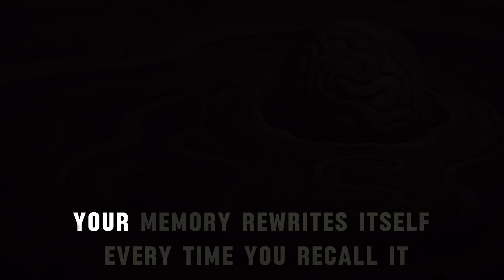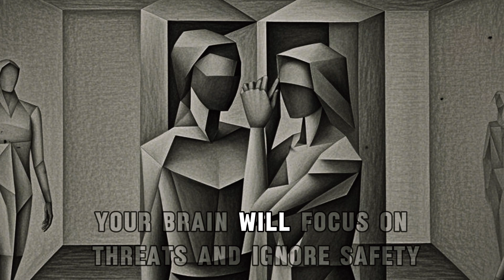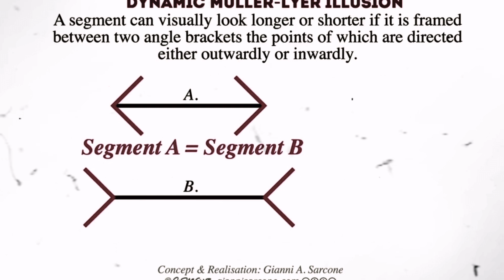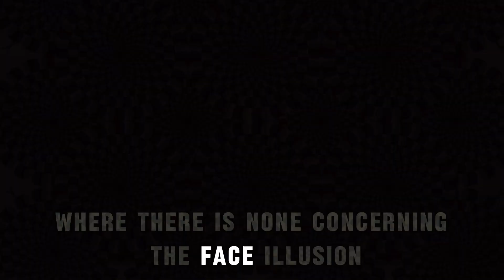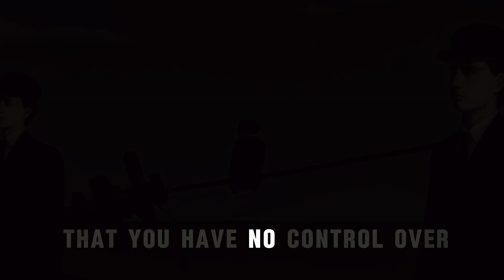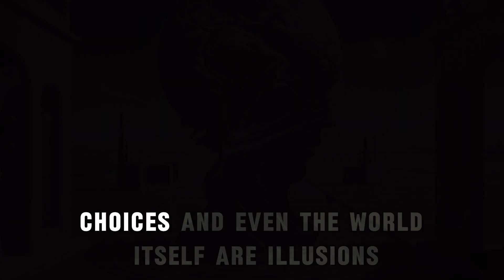Your Brain is Lying to You Every Second – The Science of Reality Distortion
What if everything you see, hear, and believe… is a lie?

Science shows that your brain doesn’t show you reality—it constructs it. Your memories aren’t recordings; they are rewritten every time you recall them. Your decisions happen before you’re aware of them. And reality itself? It might be nothing more than a controlled hallucination.

🎯 CHAPITRES:
00:00 Intro
02:44 The Science of Mental Construction
06:04 Optical Illusions
09:24 The Mandela Effect – How Your Brain Fabricates False Memories
12:22 The Illusion of Free Will
16:00 The Illusion of Reality – Is Anything Truly Real?

This video will challenge everything you think you know about reality.

And if you found value in this, like the video—it helps others discover these ideas too.